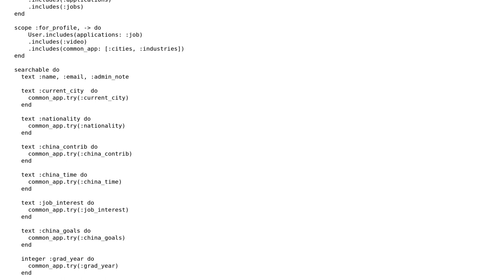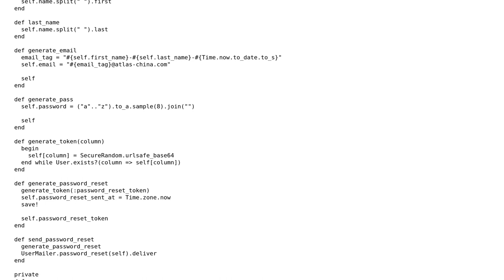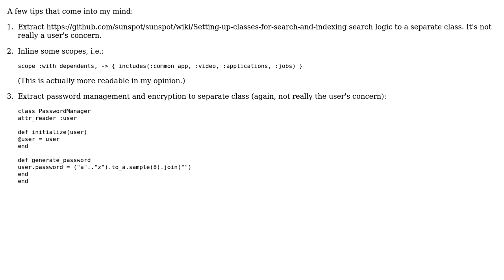Rails User Model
With thanks & praise to God, and with thanks to the many people who have made this project possible! | Content (except music & images) licensed under CC BY-SA | Music | Images & others | With thanks to user Stepan Parunashvili user rui user Jamal and the Stack Exchange Network Trademarks are property of their respective owners. You are responsible for your own actions.